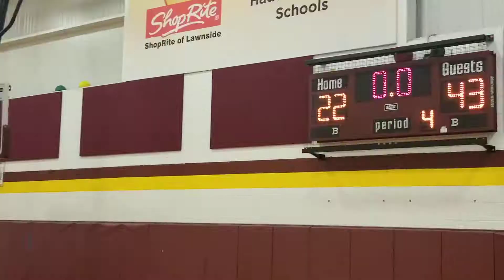Barrington 5th Grade Boys v Haddon Heights 4th period 2 020920